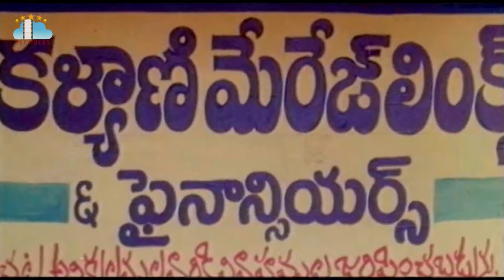Rajendra Prasad Comedy scenes l Ali l Comedy Movies Scenes